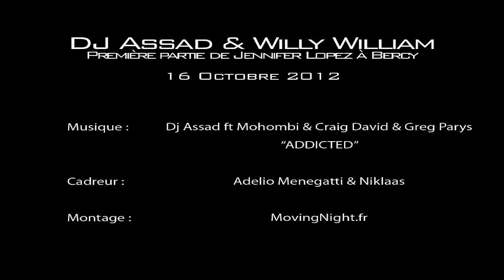16-10-2012 : DJ Assad & Willy William à Bercy (Official AfterMovie)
Cadreur : Adelio Menegatti & Niklaas

Montage : Niklaas

Music : Dj Assad Ft Craig david, Mohombi and Greg Parys - Addicted

Lieu : Bercy (Paris)

Date : 16/10/12